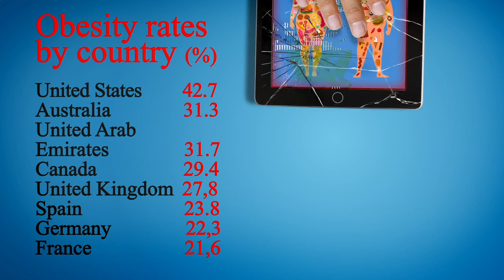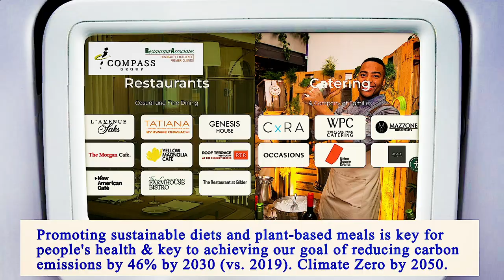Nearest Restaurant From Me Manhattan 10009 NY, New York County, New York, United States